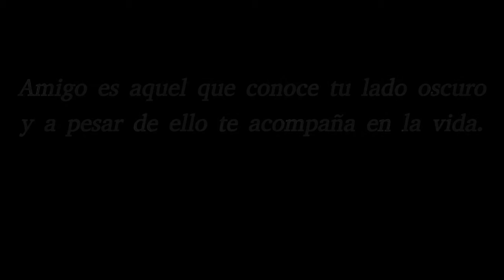Mi amigo - IESCarrus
La historia trata la vida de una adolescente, que pierde a su madre, y finalmente se queda huérfana de padre. Momentos antes de faltar el padre, que era un científico brillante, creó un robot para acompañarla en su vida. El día de su 15 cumpleaños recibe un misterioso regalo de sus tíos, encomendado por su padre fallecido. El sentido de la vida y la amistad le cambia tras su misterioso regalo.